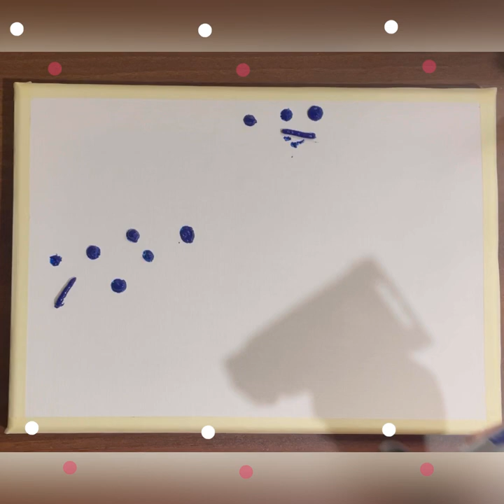Country Road Landscape | acrylic painting | basic painting | anything 5minutes